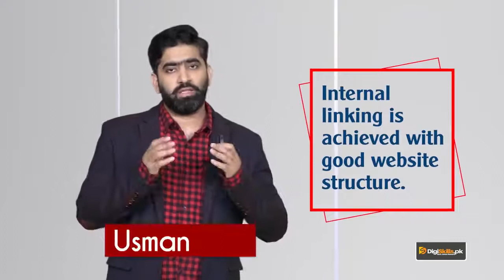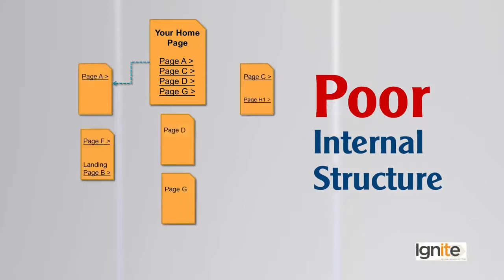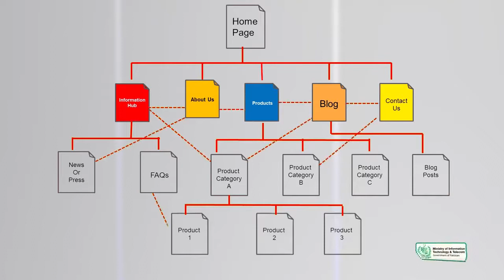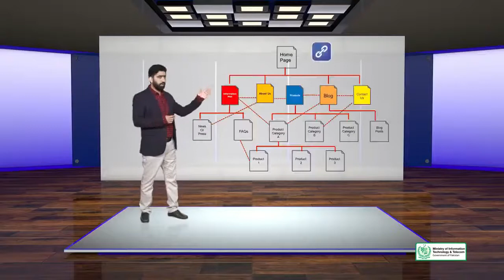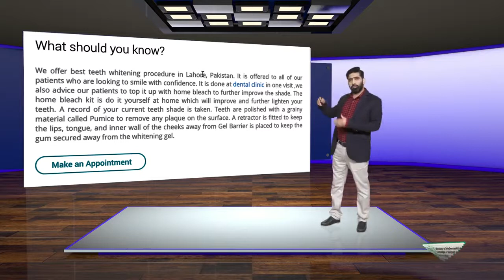SEO On page Optimization | SITE LEVEL Factors - Internal Linking | SEO Course